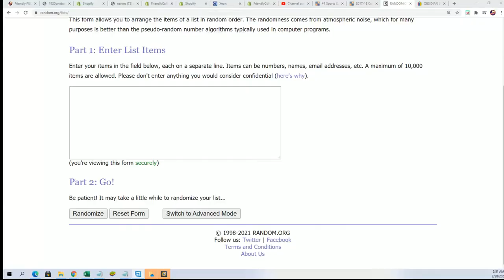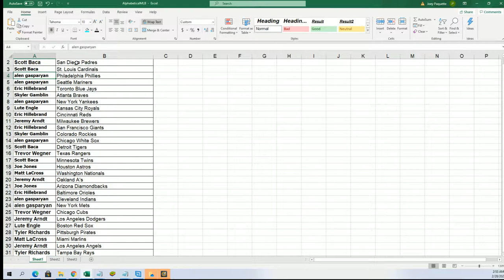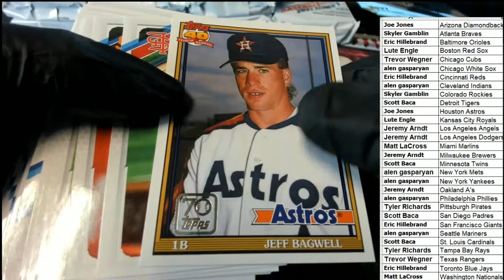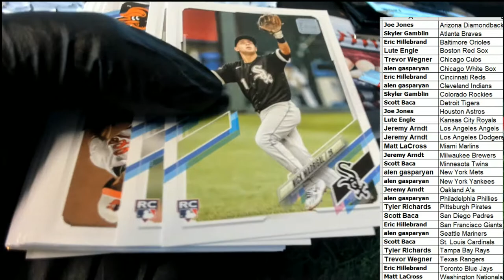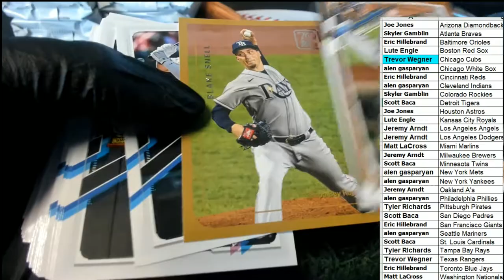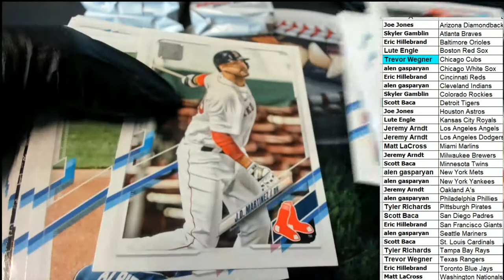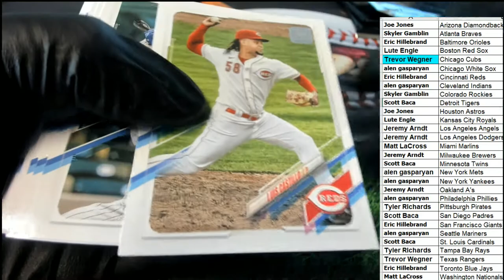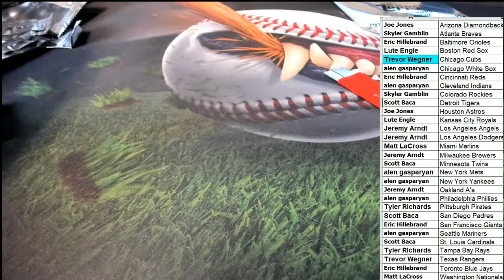2021 Topps Series 1 Baseball Jumbo ID 21SERIESJUMBO926